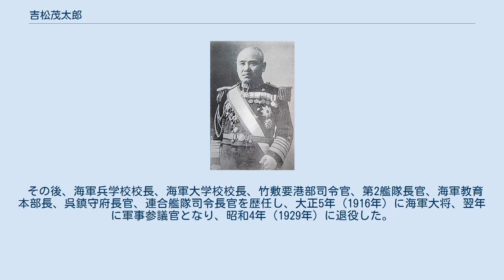吉松茂太郎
吉松 茂太郎（よしまつ しげたろう、安政6年1月7日（1859年2月9日） - 昭和10年（1935年）1月2日）は日本の海軍軍人、海軍大将。
名は「もたろう」と読む場合がある。
 土佐中村藩士、のち裁判官となった吉松万弥の長男として生まれる。
父が自邸に漢学塾を開いていたことから漢詩の素養があった。
藩校致道館、開成学校を経て、明治13年（1880年）に海軍兵学校を卒業（7期生）し少尉候補生を経て、明治16年（1883年）に少尉任官。
明治18年（1885年）、防護巡洋艦「浪速」の回航委員となりイギリスに出張し「浪速」分隊士となり翌年に帰国。
明治21年（1888年）、フランスに留学し、フランス軍艦に実地研究のため乗り組んだり、造兵監督官としてイギリスなどに出張をして同26年（1893年）に帰国した。
 明治26年（1893年）に砲艦「大島」分隊長、翌年に巡洋艦「吉野」分隊長となり日清戦争に従軍した。
その後、西海艦隊参謀、呉鎮守府参謀、海軍大学校教官、軍令部第1局長、常備艦隊参謀長、佐世保鎮守府参謀長、「浪速」艦長を歴任した。
明治34年（1901年）、「高砂」艦長となり、翌年、「浅間」と共にイギリスに派遣され、エドワード7世戴冠記念観艦式に参加した。
明治37年（1904年）、「常磐」艦長となり日露戦争に従軍、蔚山沖海戦、日本海海戦に参加した。
 明治38年（1905年）、海軍少将・佐世保鎮守府参謀長となり、呉鎮守府参謀長、第1艦隊司令官を歴任し、同40年（1907年）に練習艦隊司令官を拝命した。
 その後、海軍兵学校校長、海軍大学校校長、竹敷要港部司令官、第2艦隊長官、海軍教育本部長、呉鎮守府長官、連合艦隊司令長官を歴任し、大正5年（1916年）に海軍大将、翌年に軍事参議官となり、昭和4年（1929年）に退役した。